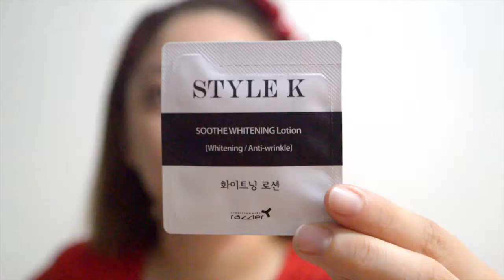Style K Soothe Whitening Lotion | itsmisswhite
Style K Soothe Whitening Lotion Review | itsmisswhite
Hey guys!! Today i will be reviewing a up and coming Korean brand Style K

What im wearing:
ROMPER : DIVISORIA
Makeup :  Style K BB Cream Perfect Cover
LOL CREME ILLUMINATOR
L'OREAL PARIS TINT IN CARESSE ORCHID BLOSSOM

STYLE K
Razzler Corp

CALL ME BEEP ME IF YAH WANNA REACH MEH J
S N A P C H A T : itmisswhitexx

—FAQ:
*What camera do you use?
Nikon D3200
*What do you use to edit your videos?
Adobe Premiere Pro CS6  & CC

MUSIC USED
Stay - Robot's cant Dance

Send me stuff to be featured on my next video :)